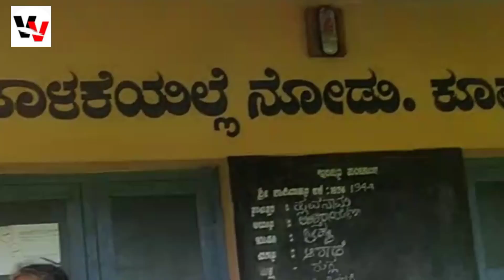Sounsaracho vibadd | New konkani song | Wilson Fernandes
Sounsaracho vibadd konkani song by Wilson fernandes

Lyrics:-Wilson fernandes
Videography:-Rony fernandes
Editing:-Rony fernandes